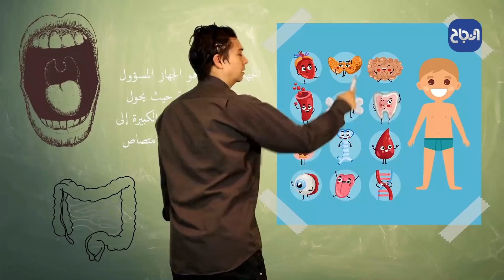اليوتيوبر محمد الغامدي قرر توثيق رحلاته حول العالم عبر قناته على اليوتيوب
اليوتيوبر محمد الغامدي قرر توثيق رحلاته حول العالم عبر قناته على اليوتيوب والكثير من التحديات المتنوعة
 واستطاع من تحقيق مشاهدات مرتفعة جدا، اذ تتجاوز حاجز المليون مشاهدة بعد يومين من طرحها على اليوتيوب